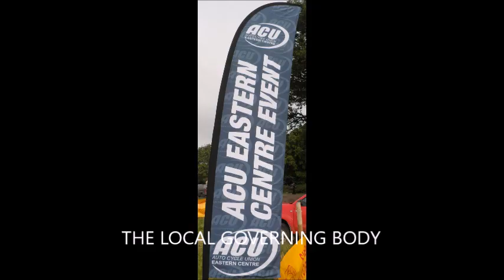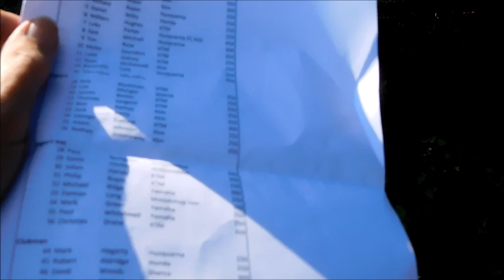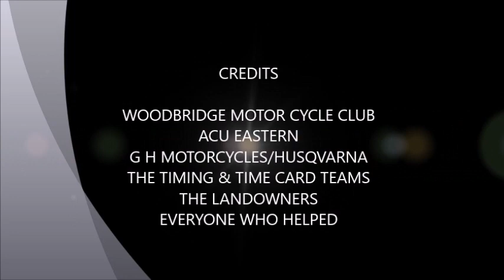BUTLEY 2018 ENDURO 4